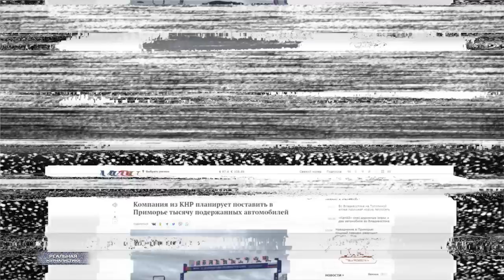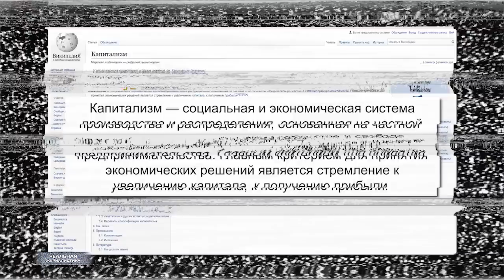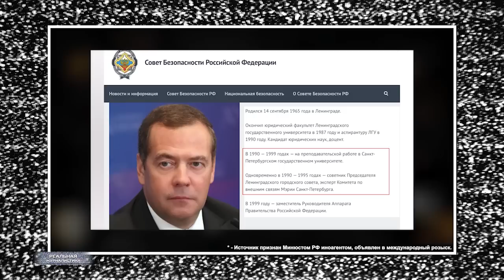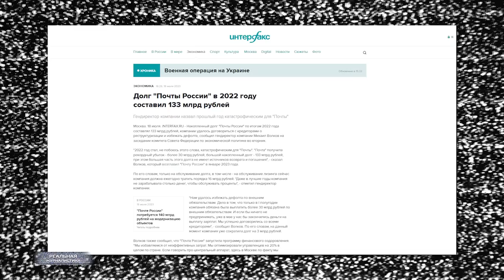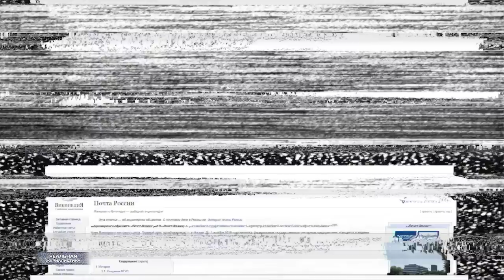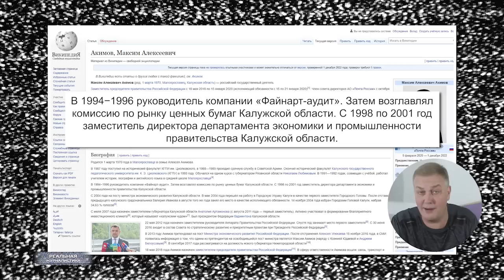РЮЗСКЕ СДАВАЙСЯ, Москва - наш! Китайский кукан для Путина. Как русские Россию прос***рали?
Время такое... Подлое... Воровское... Воруют больше всего наверху. На глазах у всех. Безнаказанно!... Все это знают. Об этом в газетах пишут. Кто конкретно, и как украл. А этот вор улыбается нам с экрана и учит нас демократии... Получается, можно воровать... Вот и понеслось. Наперегонки. МММ, Гермесы, бизнесмены, бандиты, чиновники и разная мелкая шваль. Никак остановиться не можем...